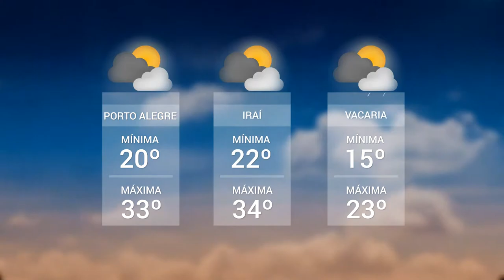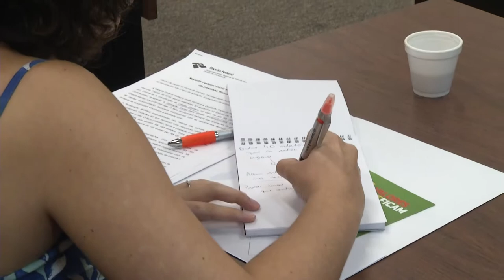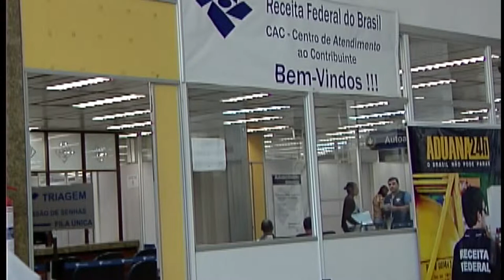Panorama | TVE - Boletim - Previsão do tempo / Receita Federal fiscaliza pessoas físicas - 02/04/19